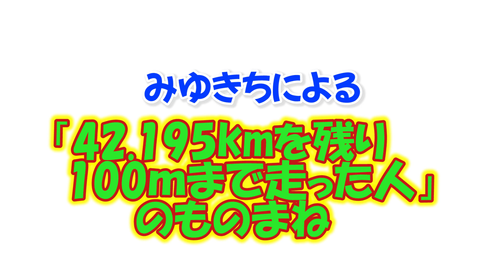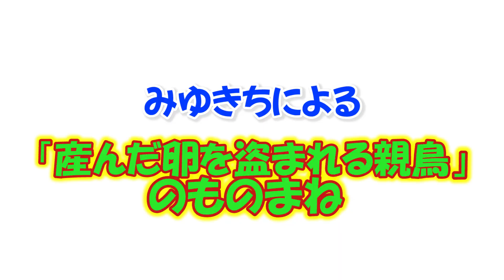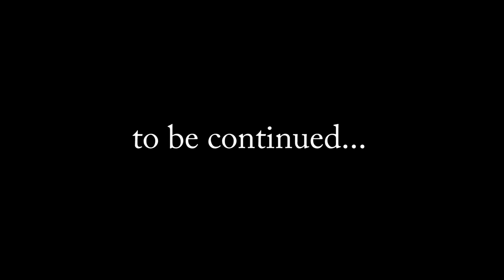果たして笑わずに見れるか！？年齢・性別を超えてに大変身？？笑ってはいけない！FaceApp【Don't laugh! FaceApp】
果たして笑わずに見れるか！？美男・美女に大変身？？
笑った人には罰ゲーム有り！ものまねお楽しみに♪
世界の平和を守る心優しき男女6人組のニューヒーロー「フォーツー/レンジャー」です！
毎週月曜日・水曜日・金曜日の18:00に動画アップ予定です！

レッド：りゅうくん（岸本龍生）※エクセルヒューマンエイジェンシー所属
グリーン：しば（柴上雄宇）※エクセルヒューマンエイジェンシー所属
オレンジ：にっしー（白崎仁菜）※エクセルヒューマンエイジェンシー所属
ブルー：みゆきち（早川みゆき）※ゼロイチファミリア所属
ピンク：あーちゃん（黒川彩奈）※ボックスコーポレーション所属
イエロー：あのんちゃん（内藤亜音）※フィット所属

‹鬼教官（時々出演します）›
パープル：おかん（古名希帆）